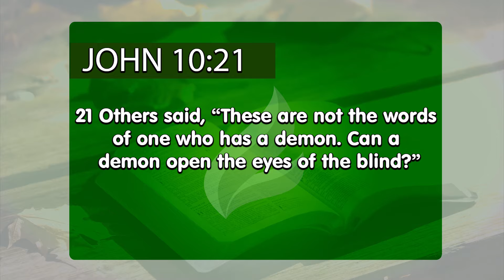Only God works wonders | Dr. Soares | Sowing The Faith [ENGLISH]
There are people who witness a miracle but still don’t believe in the presence of God. They prefer to seek answers in science, in knowledge from men, but not in the greatness of God, who works miracles. Today, it’s still possible to see the work of God, He never stopped working wonders. Therefore, believe in these miracles and take possession of your blessing!